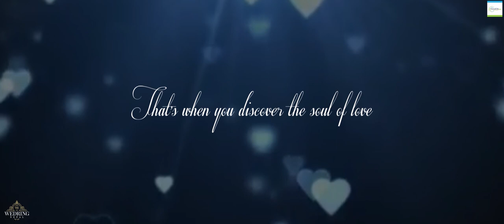Sabina weds Rajendra| The story of a girl who found happiness, a happiness that needs no words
Sometimes love eludes you for a lifetime and just when you thought it could never happen to you it strikes you like a blot of lighting.
Frame35mm & Wedring Nepal presents the story of girl who found that happiness